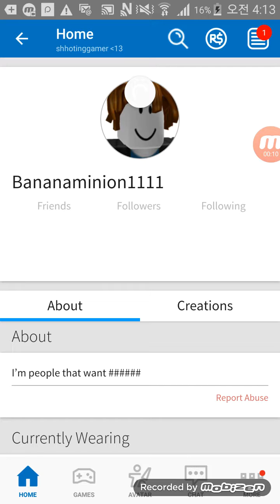Lucky battle 1